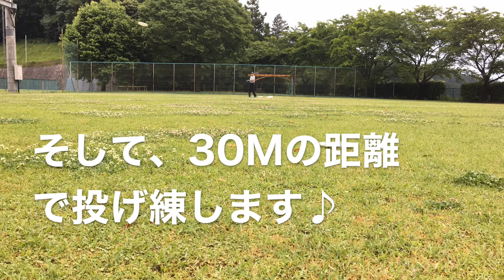フリスビードッグと朝練ルーチン・『歩く・伸ばす・投げる』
1年半ぶりくらいかな？
ずっとお休みしていた『朝練』再開しました。
歩いたり、軽くストレッチしたり、投げたり、カカト上げしたり、スクワットしたりしています。

ラブラドールと暮らすミッドフィフおっさんの日常です。